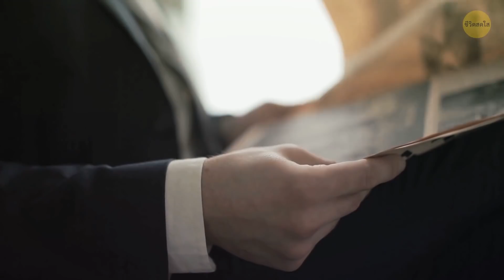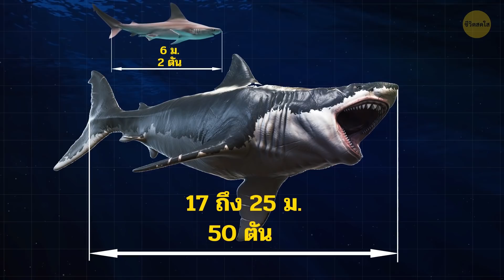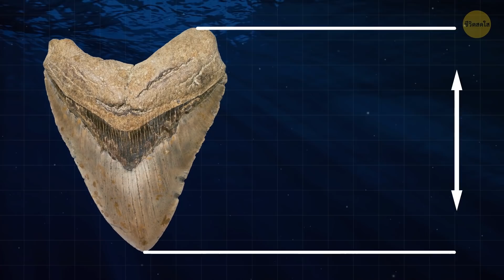ต้องใช้อะไรเพื่อจับเม็กกาโลดอนบ้าง?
มาลองจินตนาการดูว่ามันเป็นเรื่องจริง หลังจากหลายปีของการคาดเดา ทฤษฎีแปลก ๆ และการค้นพบที่น่าสงสัย ในที่สุดก็ได้รับการยืนยัน เม็กกาโลดอนซึ่งเป็นฉลามใหญ่ที่สุดตลอดกาล ถูกพบในน่านน้ำของมหาสมุทรแอตแลนติกใต้ และขณะนี้กลุ่มนักวิจัยกำลังเตรียมพร้อมสำหรับการสำรวจครั้งสำคัญในชีวิต พวกเขาจะต้องค้นหา จับและติดแท็กนักล่าในมหาสมุทรเพื่อศึกษาพฤติกรรมของมันเพิ่มเติม

ก่อนอื่นพวกเขาต้องการเรือประมงที่ใหญ่พอที่จะรับน้ำหนักและแรงกระแทกของฉลามตัวใหญ่เช่นนี้ได้ ในขณะนี้เรือเพียงลำเดียวที่ใกล้เคียงกับสิ่งที่พวกเขาต้องการคือเรือหาปูในอดีตที่ได้รับการตกแต่งใหม่เพื่อจับและติดแท็กฉลามขาว แต่ถึงแม้ว่าฉลามขาวจะเป็นฉลามนักล่าที่ใหญ่ที่สุดในปัจจุบัน แต่ก็ยังมีขนาดเล็กกว่าเม็กกาโลดอนมาก ฉลามขาวยักษ์เติบโตได้ยาวถึง 6 ม. และมีน้ำหนักมากกว่า 2 ตัน ในทางกลับกันเม็กกาโลดอนยาวถึง 17 ถึง 25 ม. และหนักมากถึง 50 ตัน...

TIMESTAMPS:
วิธีจับเม็กกาโลดอน 0:32
การเตรียมเหยื่อ 3:04
นักวิจัยมาถึงที่หมาย 4:12
ส่วนที่ยากที่สุด 6:12